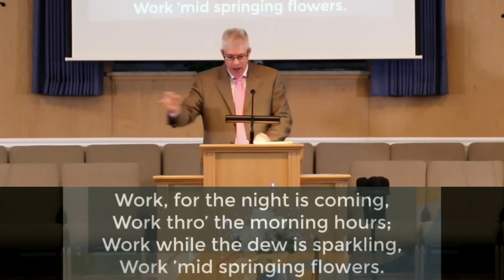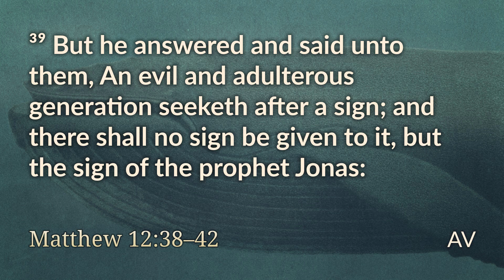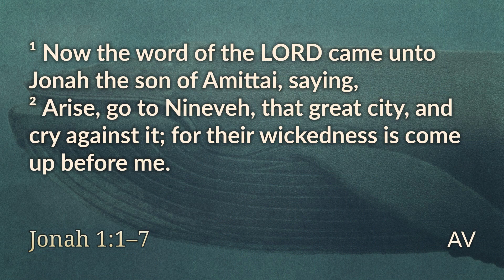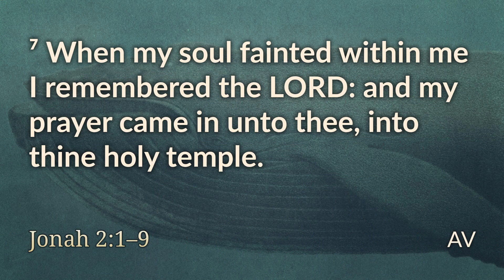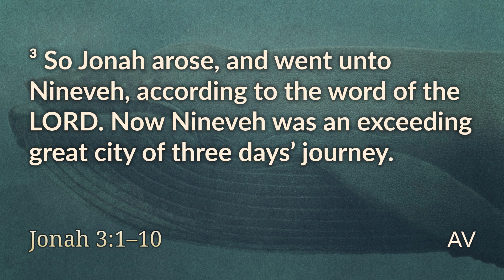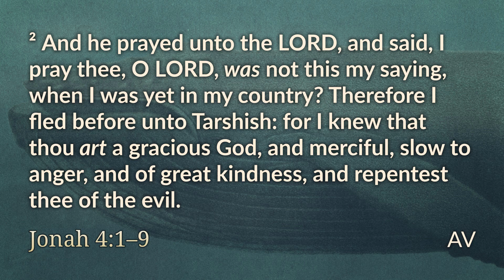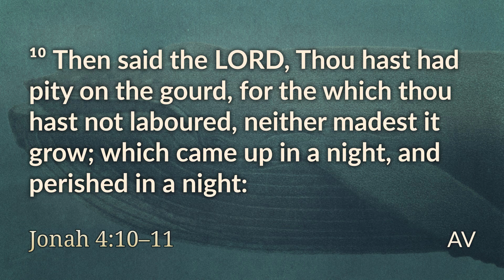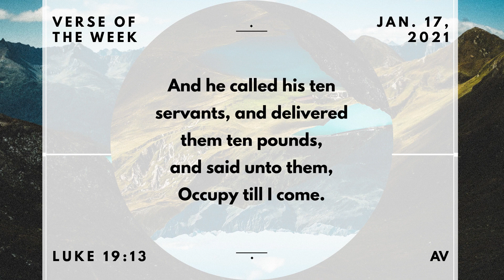2021.01.17 PM - Sunday Service - Arise, Go & Tell (Jonah)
You are enjoying a worship service held at the First Baptist Church of Westminster!

Pastor Walker reminds us that God is merciful, even to them who have failed to extend mercy to others.